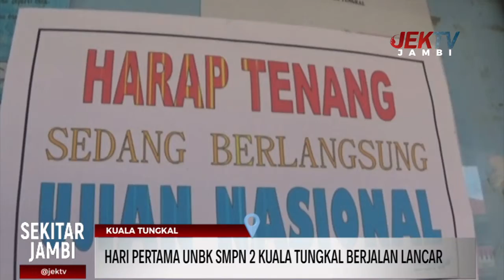HARI PERTAMA UNBK SMPN 2 KUALA TUNGKAL BERJALAN LANCAR